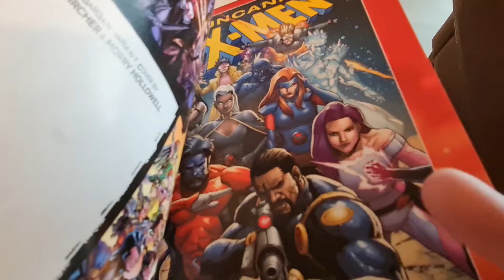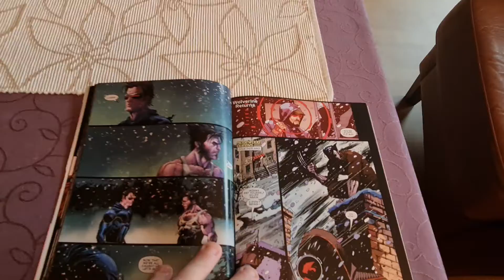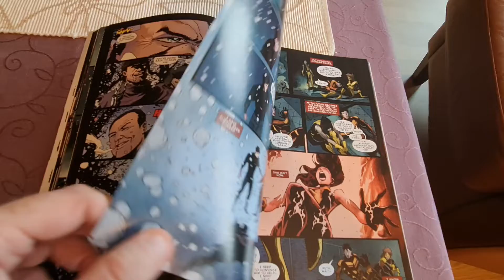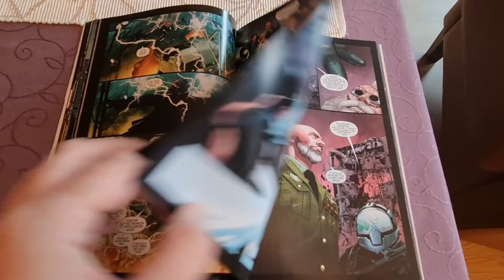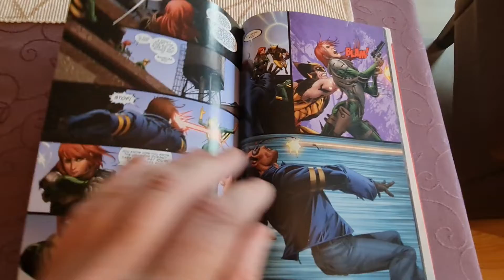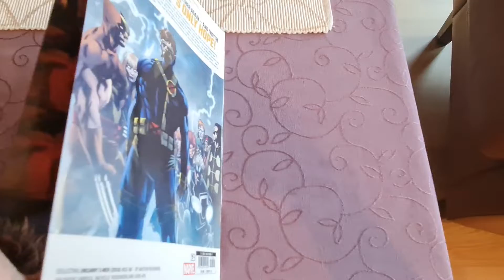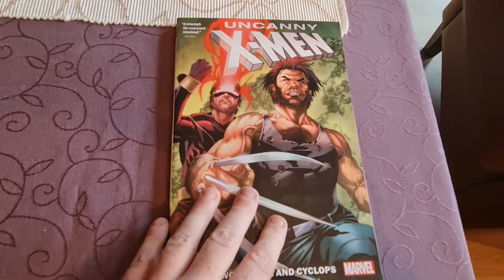Uncanny X-Men: Wolverine and Cyclops Vol. 1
First...the X-Men lose one of their own. Then...the new Black King of the Hellfire Club makes a move.
COLLECTING UNCANNY X-MEN 17-22